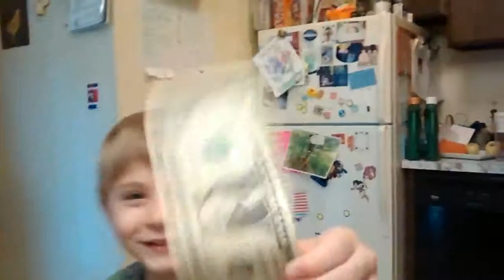New Joke 11-1-2014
Hudson's new joke for Mr. Joey?